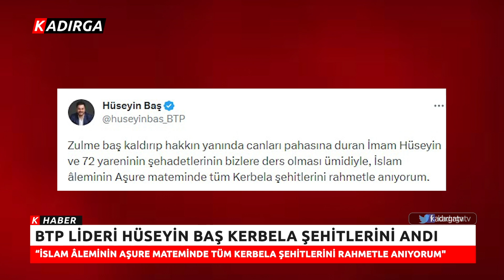BTP Lideri Hüseyin Baş: "İslam Aleminin Aşure Mateminde Tüm Kerbela Şehitlerini Rahmetle Anıyorum"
Bağımsız Türkiye Partisi Genel Başkanı Hüseyin Baş Kerbela Hadisesi'nin Yıl Dönümünde İmam Hüseyin Ve Beraberindeki Şehitleri Andı.